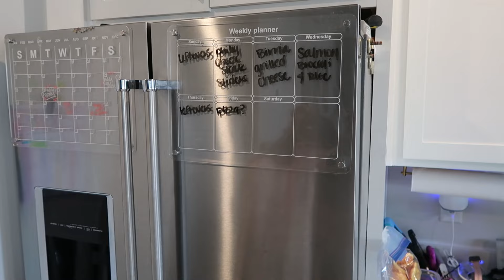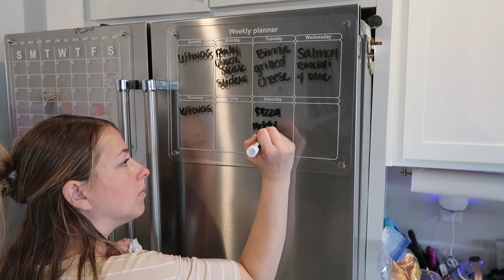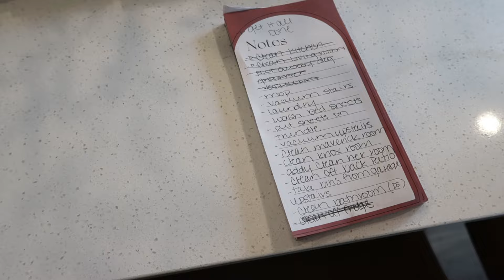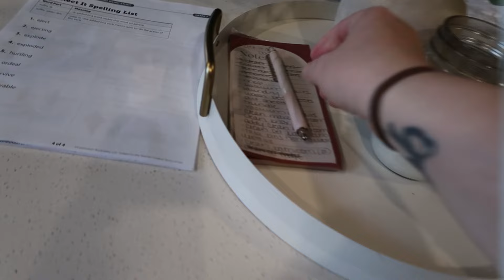ENTIRE HOUSE GET IT ALL DONE - PREGNANT MOM OF 3 CLEANING MOTIVATION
Hi Everyone! My name is Ashley, and I am a SAHM to 3 kiddos. I do videos about Cleaning, Organizing and Motherhood.

I hope you enjoy!! xo -Ashley

LEMON8: ASHLEYCALIXTRO

CAMERA I USE: CANON POWERSHOT G7X